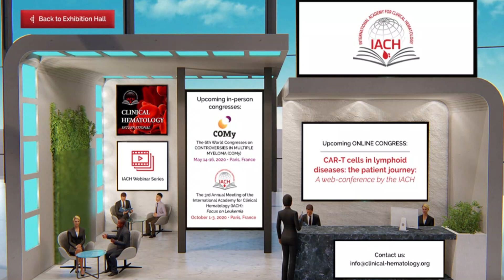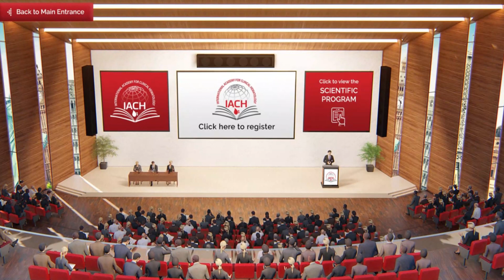The 1st Online Master class in Transplantation and Hematology (MATH) by IACH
The 1st Online Master class in Transplantation and Hematology (MATH)